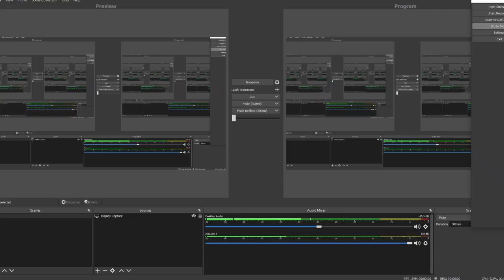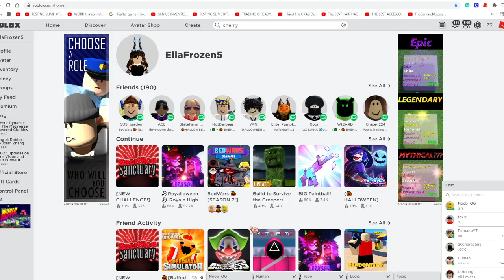Playing Sacrifice Sanctuary with torii!!!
hMpH